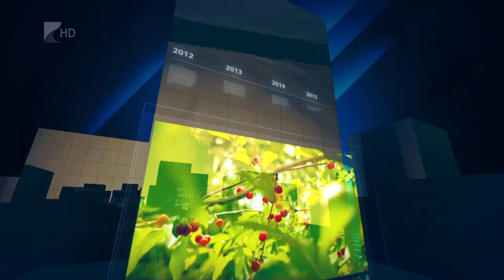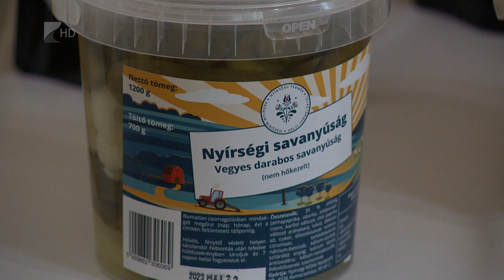35 perc - 2023.04.26.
Témák:

1. Számvetés – Az elmúlt évet értékelték a vármegyei Főügyészségnél.
2. Fejlesztések Ramocsaházán – Jelentősen javulnak
3. Emlékhely és látványosság – Turisztikai beruházások Szabolcson.